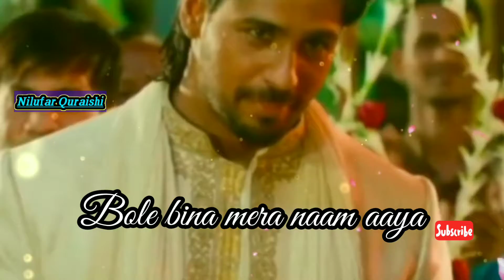Dabi dabi sanso main suna tha maine song for what's app status/Siddharth Malhotra/lyrical song video